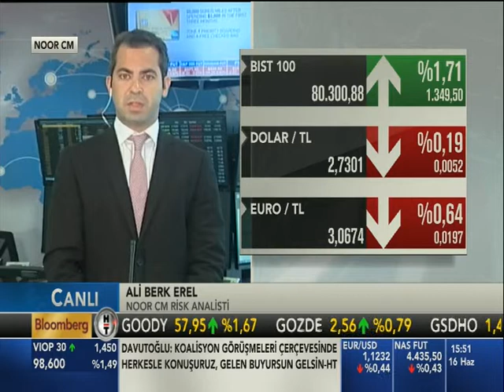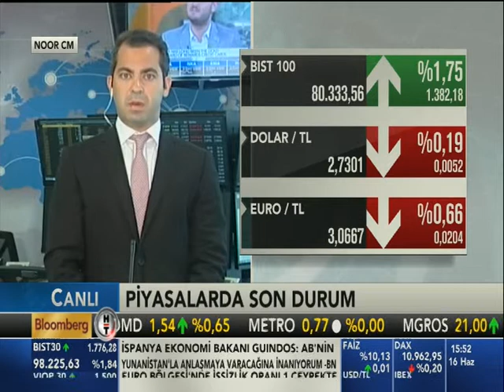NoorCM Trading Room Canlı Bağlantı 16 06 2015